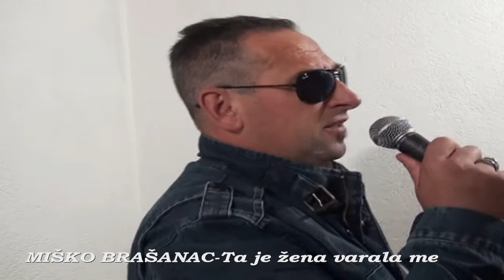Misko Brasanac - Ta je zena varala me (PRIJEPOLJE)